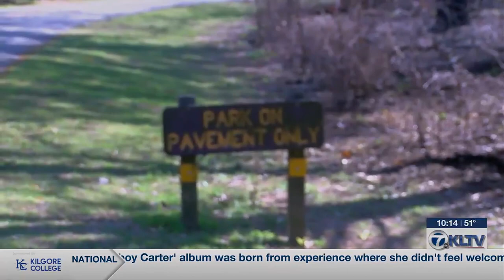Anticipated influx of eclipse visitors increases risk of wildfires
“As the afternoon wears on and things, you know, the sun comes out, the wind picks up, the relative humidity goes down, that’s when these fires flare up and then get out of control,” said Dugan. In East Texas, the eclipse will reach totality when these conditions are likely.